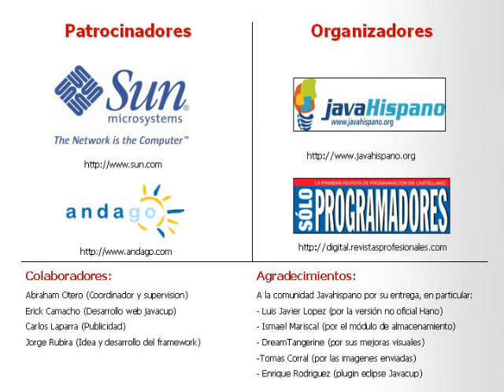The Patetics vs Millos (Semifinal JavaCup 2007)